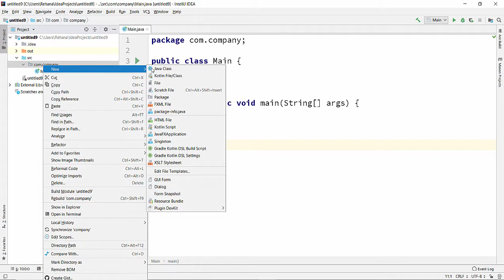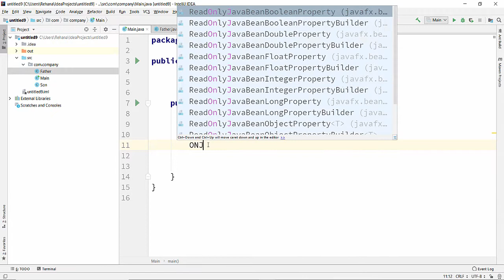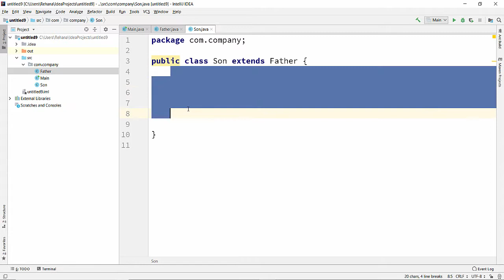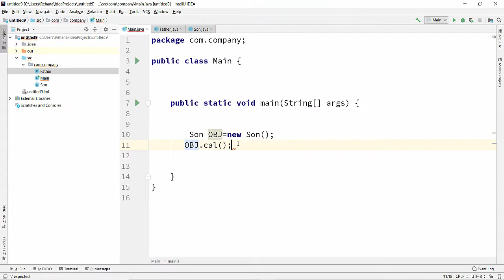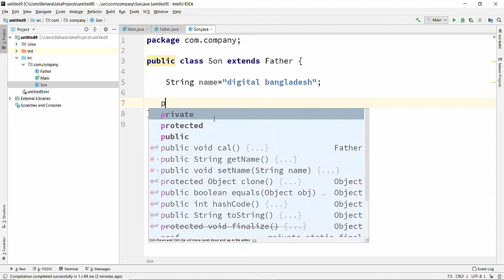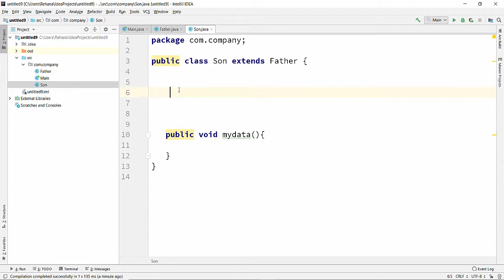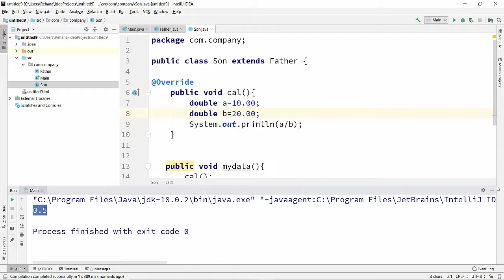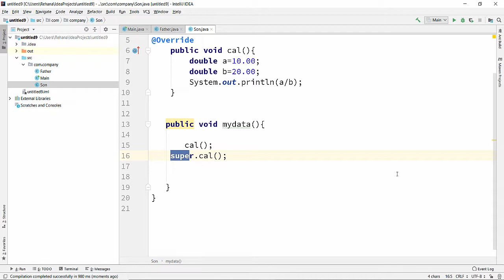Java Advance Bangla Tutorial Series | Part -14 | Inheritance Method Overriding And Super keyword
Java Marathon Tutorial Series is a Advance Java Tutorial For Bangladesh And India People, Who Knows Bangle Language. This is an Advance Java Bangle Tutorial Series for Expert or Medium Level Programmer. Beginner Can Also Learn form This Video, If He/She Has Previous Some Knowledge About Java.

This Video Tutorial Series is Named As Marathon, Because In One Video I Discuss Several Topics.  This Will Be Very Helpful for Java Programmer And Mobile Software Developer.

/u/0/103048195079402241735